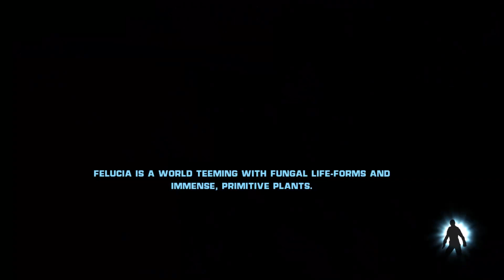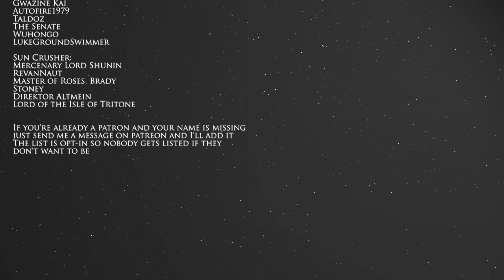Maris is Brooding - Return to Felucia | The Force Unleashed | Kashyyyk - Ep 5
Bail's big mistake.